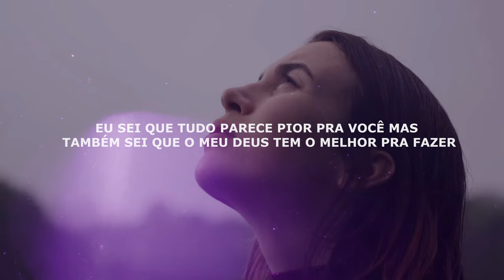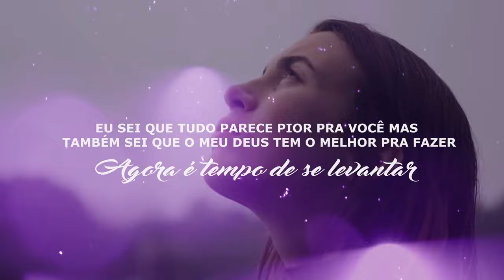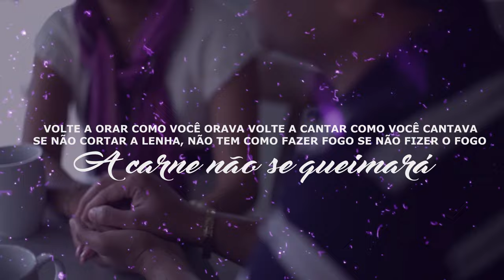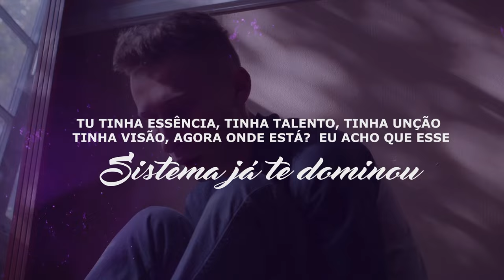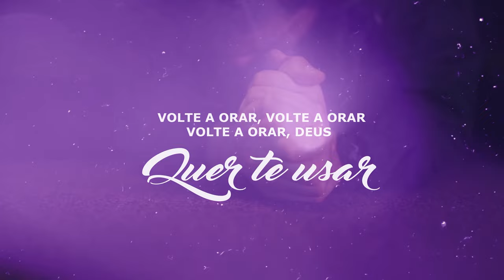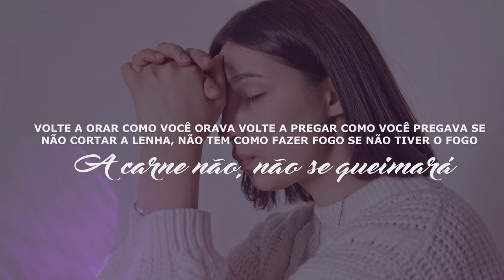Kellen Byanca e Dalete Hungria | Volte a Orar [Playback com Letra]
Playback com Letra da canção "Volte a Orar" da cantora Kellen Byanca e Dalete Hungria lançado pela Todah Music em setembro/2023.
🎧 ESCUTE KELLEN BYANCA NAS PLATAFORMAS DIGITAIS
🔎 FICHA TÉCNICA
► Cantoras: Kellen Byanca e Dalete Hungria
► Canção: Volte a Orar
► Composição:  Guilherme Marques
► Produção Musical: Tiago Oliveira
► Direção de Vídeo: Caio Fernandes
► MakeUp : Ádria Dasi
► Fotos : Fabio Rickman
► Produtor Artístico: Beto Rocha
► Supervisora de Produção: Bia Caprini
► Produção Geral: Todah Produções
► Direção Geral: Alessandro Porfírio
► Direção Executiva: Todah Music
✏️ LETRA
►  Volte a Orar

Eu sei que Deus parece estar calado
Mas também sei que nas promessas tens confiado
Agora é hora do meu Deus agir
Eu sei que tudo parece pior pra você
Mas também sei que meu Deus tem o melhor pra fazer
Agora é tempo de se levantar

E de repente alguém se levanta pra caluniar
Ou se de repente alguém te olhou e disse
Tu não vai chegar, tem que renunciar esse sistema
Mude o jeito de vestir, mude o jeito de falar
Contigo agora Deus irá falar

Tu tinha essência, tinha talento, tinha unção
Tinha visão, agora onde está?
Eu acho que esse sistema já te dominou
Não deixa esse sistema te dominar

Volte a orar como você orava
Volte a cantar como você cantava
Se não cortar a lenha, não tem como fazer fogo
Se não fizer o fogo, a carne não se queimará
Volte a pregar como você pregava
Se não fizer o fogo, a carne não, não se queimará

Volte a orar, volte a orar
Volte a orar, Deus quer te usar